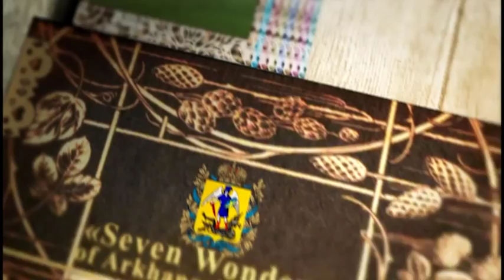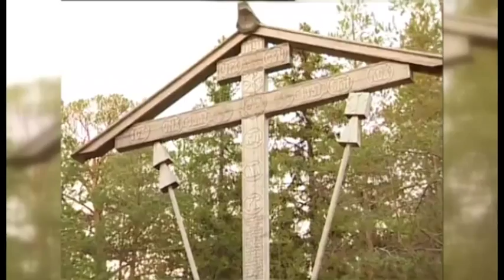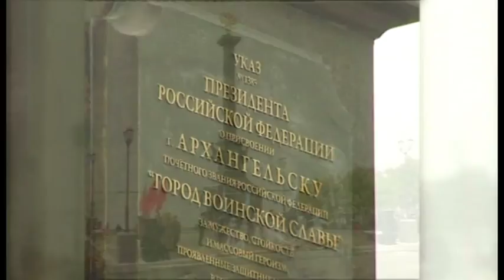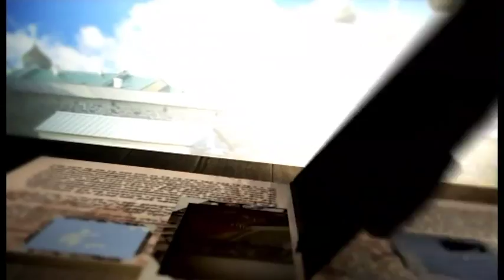Seven Wonders of Arkhangelsk Region